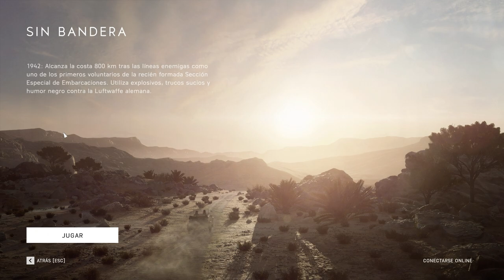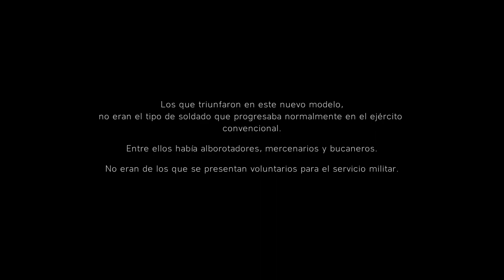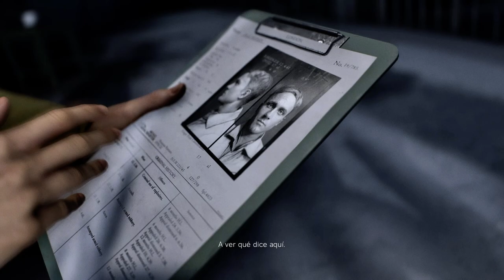2 Battlefield V Amazingameplay RTX